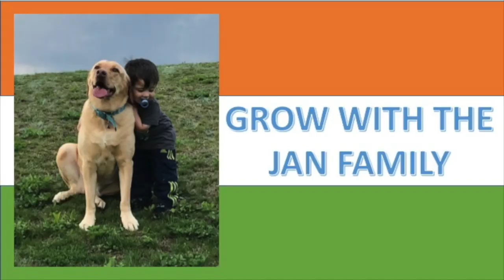Americans React to Shikara | Official Trailer | Dir: Vidhu Vinod Chopra | 7th February 2020